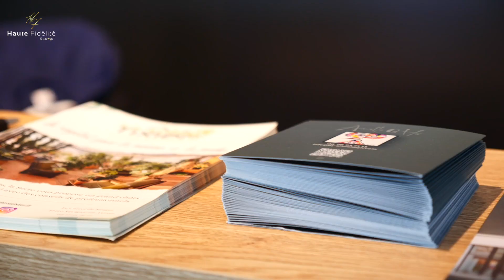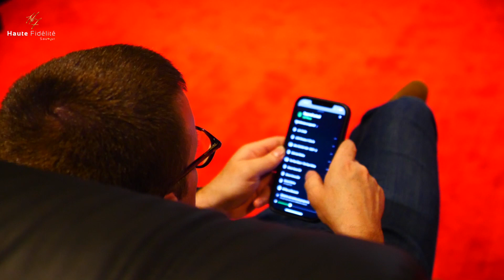SALON DU 7 MAI 2022 : Martin Logan - Les enceintes électrostatiques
00:00​ :

- ✨ p a r t e n a r i a t s ✨ -
Notre Artiste : Armelle Gorry Hemery
Notre partenaire Viticole : Domaine Lavigne.